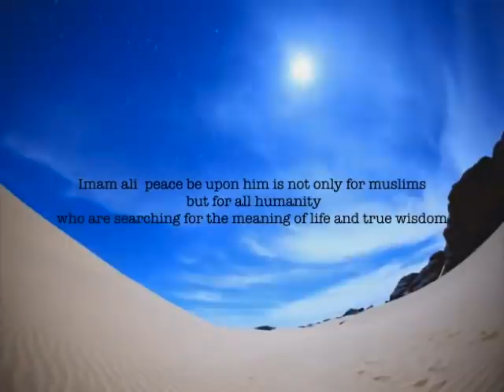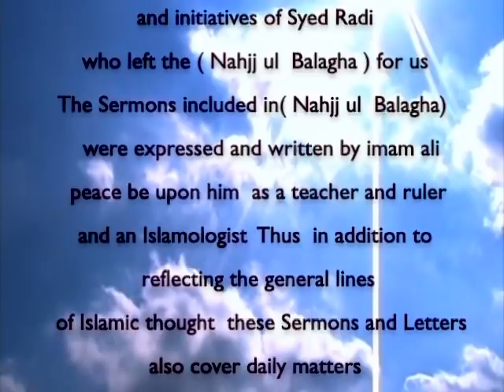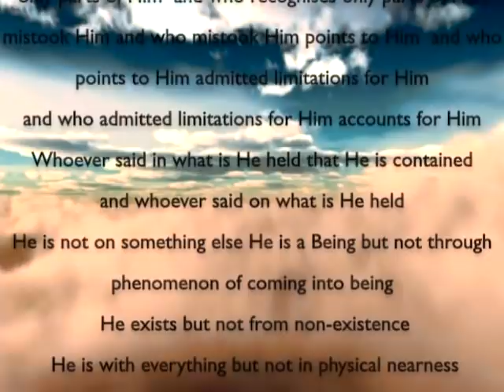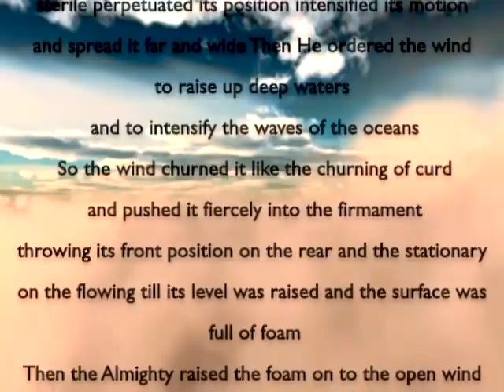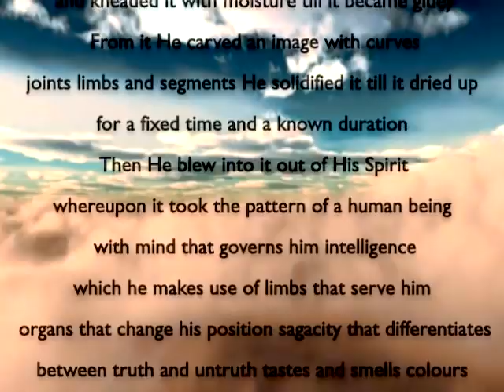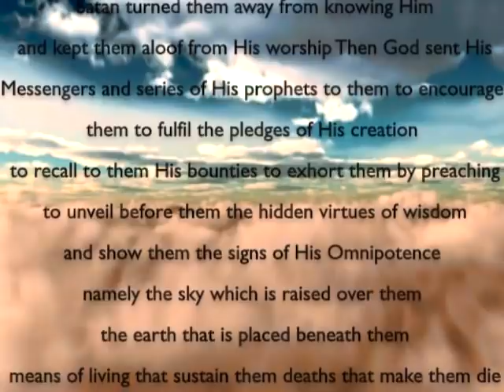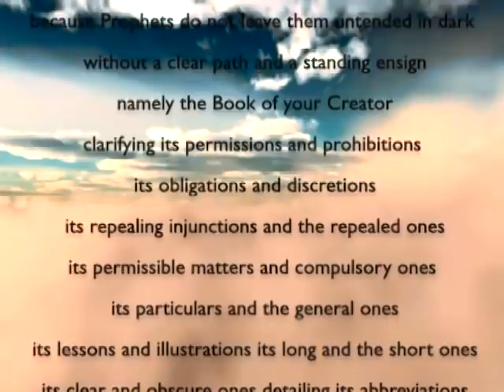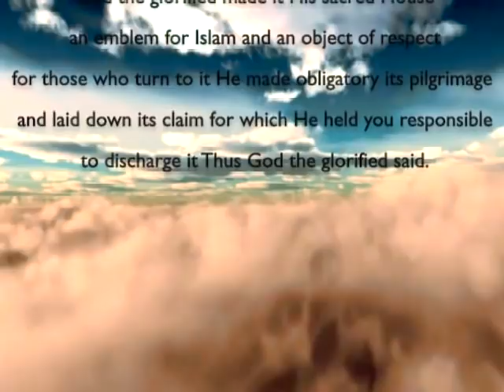Nahjul Balagha | Sermon 01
Sermon 1: Praise is due to Allah whose worth cannot be described

In this sermon he recalls the creation of Earth and Sky and the creation of Adam and in it he mentions the Hajj

Praise is due to Allah whose worth cannot be described by speakers, whose bounties cannot be counted by calculators and whose claim (to obedience) cannot be satisfied by those who attempt to do so, whom the height of intellectual courage cannot appreciate, and the divings of understanding cannot reach; He for whose description no limit has been laid down, no eulogy exists, no time is ordained and no duration is fixed. He brought forth creation through His Omnipotence, dispersed winds through His Compassion, and made firm the shaking earth with rocks.

The foremost in religion is the acknowledgement of Him, the perfection of acknowledging Him is to testify Him, the perfection of testifying Him is to believe in His Oneness, the perfection of believing in His Oneness is to regard Him Pure, and the perfection of His purity is to deny Him attributes, because every attribute is a proof that it is different from that to which it is attributed and everything to which something is attributed is different from the attribute.

Thus whoever attaches attributes to Allah recognises His like, and whoever recognises His like regards Him two; and whoever regards Him as two recognises parts for Him; and whoever recognises parts for Him mistook Him; and whoever mistook Him pointed at Him; and whoever pointed at Him admitted limitations for Him; and whoever admitted limitations for Him numbered Him. Whoever said: ‘In what is He?’, held that He is contained; and whoever said: ‘On what is He?’, held He is not on something else.

He is a Being, but not through phenomenon of coming into being. He exists but not from non-existence. He is with everything but not in physical nearness. He is different from everything but not in physical separation. He acts but without connotation of movements and instruments. He sees even when there is none to be looked at from among His creation. He is only One, such that there is none with whom He may keep company or whom He may miss in his absence.